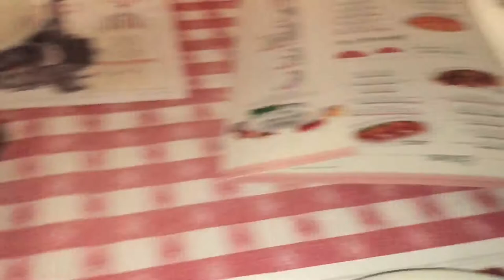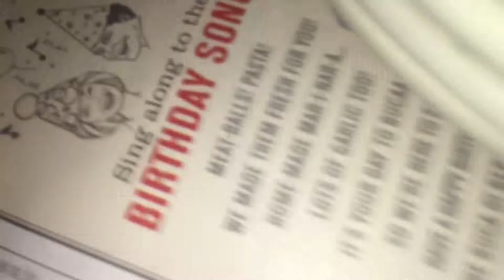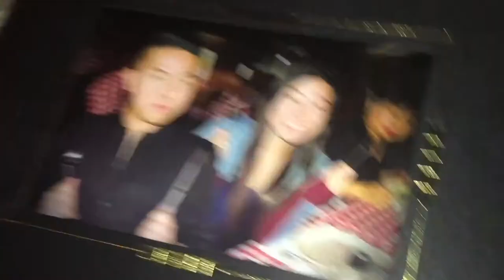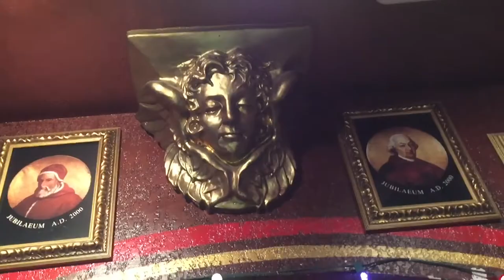MARTIN’S BIRTHDAY DINNER VLOG #8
For martin’s 20th birthday we all gathered at Buca Di Beppo and ate so much! We had so much fun and this dinner was one to remember.